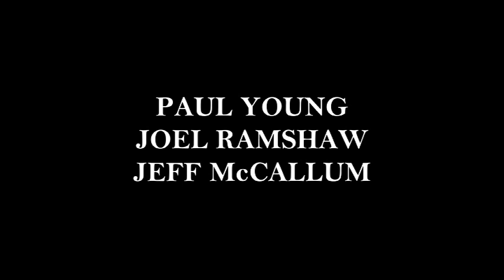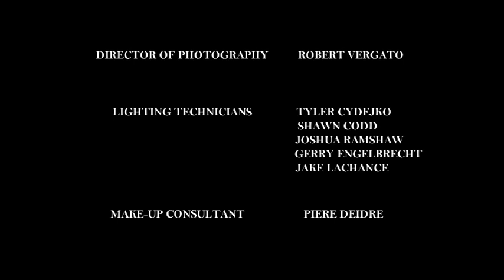Renegade Rat (Full-length film: Part 5 of 5)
A 2013 full-length film, written by Jesse and Chantal Ramshaw, directed by Jesse Ramshaw.

The film follows the events of four young men's lives as they make three drug deliveries. Each man knows none of the other, they're histories are blank to each other. Yet each man holds a secret of his own.

Renegade Rat is a film of brotherhood, betrayal, blood, redemption, and the things in life that shape us to become who we are.

Filmed in Meadow Lake, Saskatchewan (and surrounding areas).

To each of the cast and crew, we give a huge thank you to all the work that was put into this film.